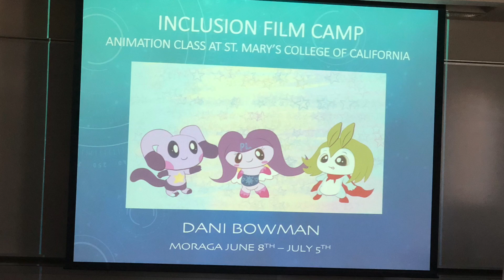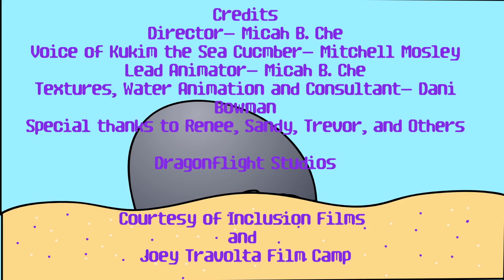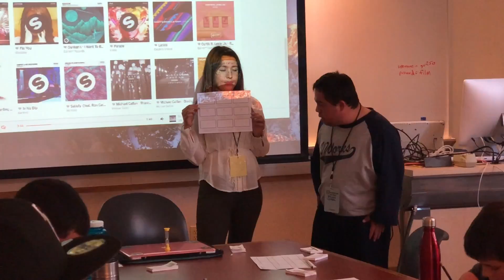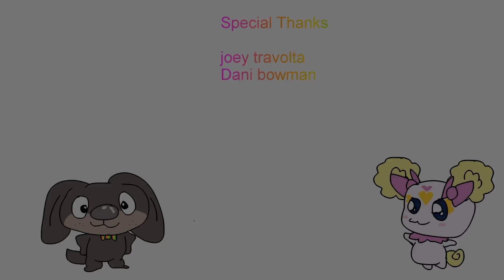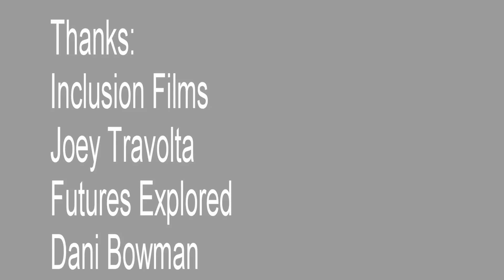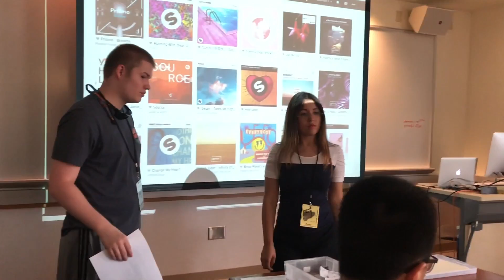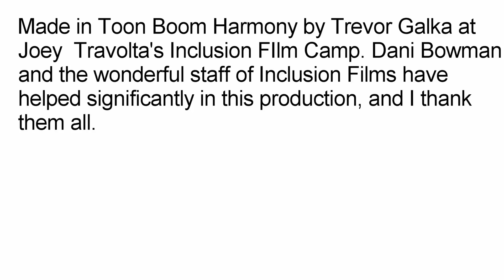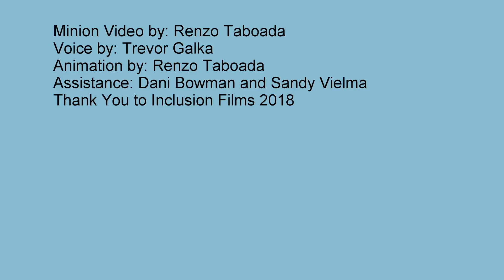Dani's Animation at Joey Travolta's Inclusion Films Camp 2018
This is Dani Bowman's 7th year of teaching animation as part of Joey Travolta's Inclusion Film Camp at St. Mary's College of California in Moraga, presented by Futures Explored. This is a film camp for students with autism and other related disabilities. As always, a huge thank you to ToonBoom Inc. for providing the software to make the animation class at Joey's camp possible.